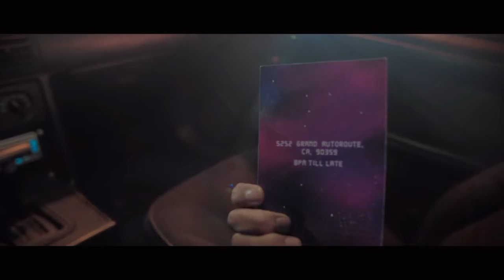Need for Speed 1